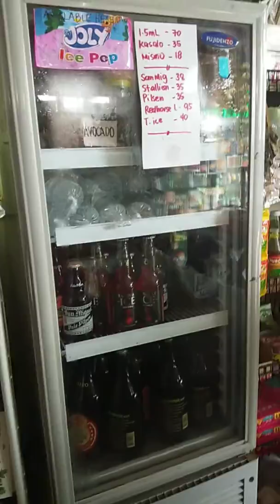TINDERAS' MORNING ROUTINE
Good morning mga Duders!